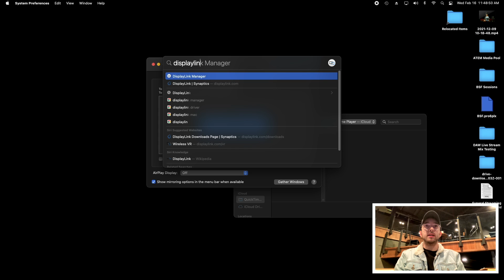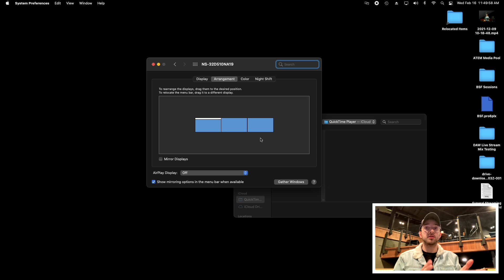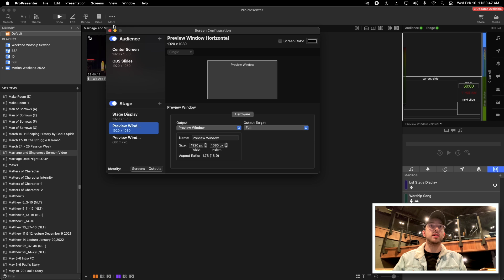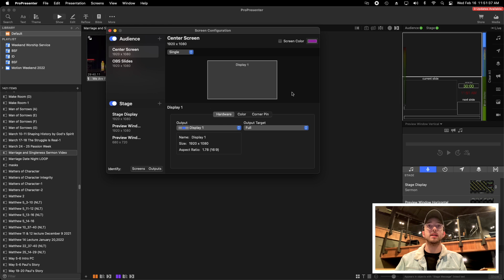Troubleshooting ProPresenter Screen Outputs (DisplayLink)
Our number 1 issue in the worship center with ProPresenter is getting it to identify all of the possible screen outputs. Specifically we may have issues with the stage display quite often. This explains the majority of the issues and how to troubleshoot.

NOTE: This only applies to M1 Mac ProPresenter machines such as the Hub and Identity computers. This does NOT apply to the weekend services ProPresenter machine in the production room.

REMEMBER: M1 Mac mini's will default to 2 screen outputs unless DisplayLink Manager is enabled. The DisplayLink Manager is a software workaround to enable a third screen on these particular computers. Please do not unplug any SDI cables, Decimators, or any cables in the videohub in the production room or under the sound booth desk. These are permanent installations that do not move or change.